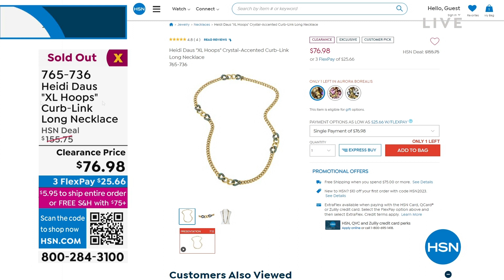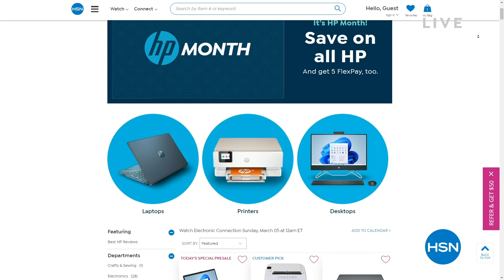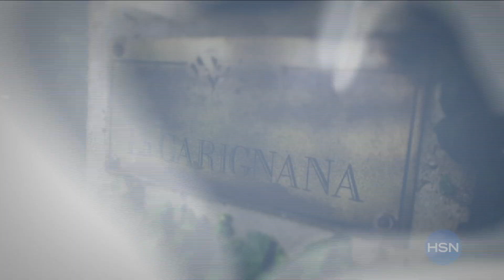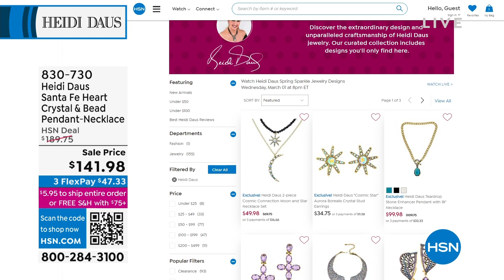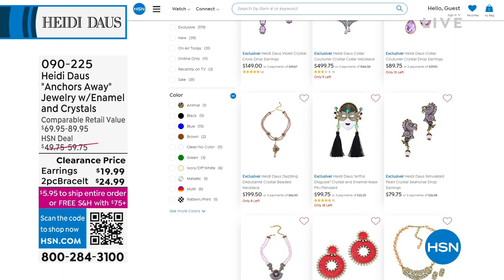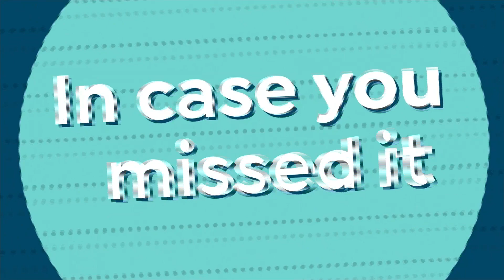HSN | Heidi Daus Spring Sparkle Jewelry Designs 03.01.2023 - 08 PM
Add a hint of glint to your spring wardrobe with vintage-inspired designs from Heidi Daus.